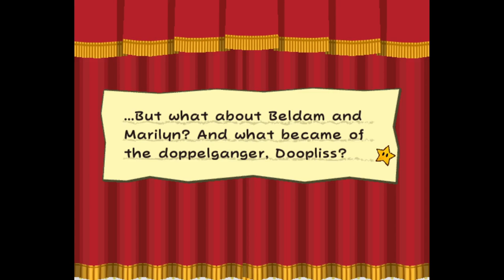Paper Mario: The Thousand-Year Door Episode 25: The Treasure Itself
A demon?